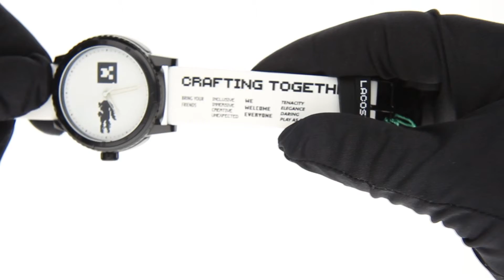Lacoste x Minecraft Watches Unboxing #2011180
We Also Ship to:

Austria-Belgia-Bułgaria
Croatia-Cypr-Czech Republic
Denmark-Estonia-Finland
France-Greece-Spain
Holland-Ireland-Lithuania
Luksemburg-Latvia-Malta
Monako-Germany-Portugal
Romania-Slovakia-Słowenia
Sweden-Hungary-Italy